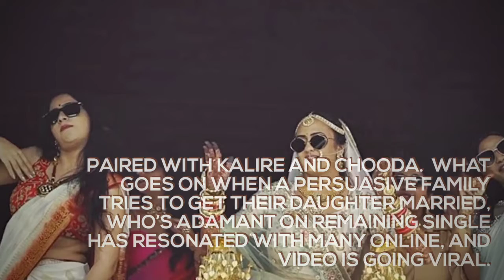This desi bride’s pre-wedding dance with her girl squad is going viral